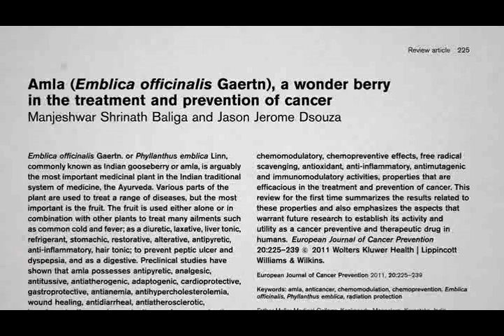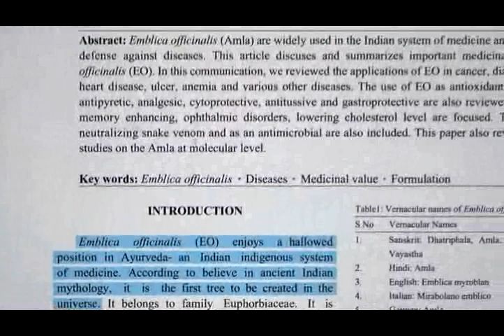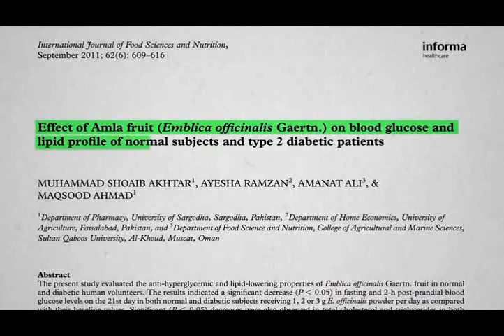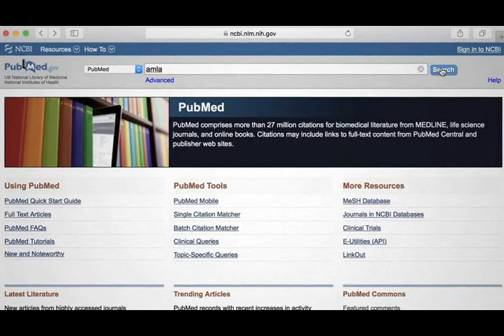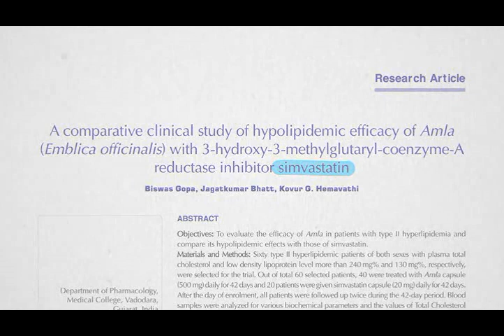The Best Food For High Cholesterol XVID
🌎🔥For more information "Boost Body Strength, Ramp Up Tension Relief and Melting Away Stubborn Fat" click here ➜➜

♕ Boost Body Strength, Ramp Up Tension Relief and Melting Away Stubborn Fat" click here ➜➜